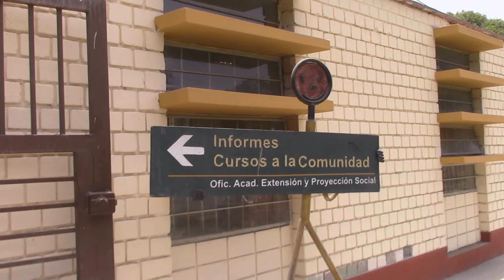EPA en GESTIÓN DE CALIDAD E INOCUIDAD ALIMENTARIA (SGCIA)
Fortalece tus capacidades profesionales y técnicos dedicados a actividades de gestión de Calidad e inocuidad de alimentos. ☎ Telf. 349-5617 📱 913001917